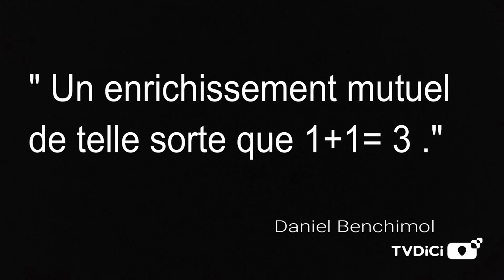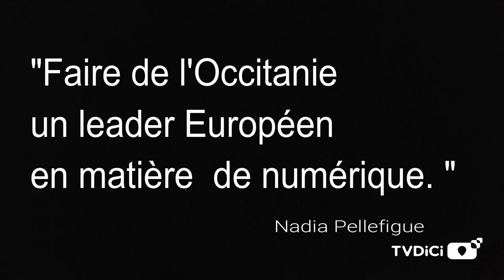Lancement de Digital 113, le nouveau Cluster Numérique d'Occitanie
Mardi 5 février 2019 en duplex de Montpellier et Toulouse avait lieu le lancement du nouveau Cluster Numérique Digital113 Sud de France, issu de la fusion entre Digital Place (Toulouse)  et FrenchSouth Digital ( Montpellier). Ce Cluster- qui  doit son nom à la nationale 113, qui relie historiquement Toulouse à Montpellier- regroupe environ 400 entreprises et représente 17 000 emplois  de par ses entreprises adhérentes. Avec un budget de fonctionnement d'un peu plus d' un million d'euros, il a pour ambition de faire de l'Occitanie un leader Européen en matière de numérique.
La soirée, qui a réuni environ 1000 personnes sur Montpellier et Toulouse, a permis de clarifier, des deux côtés de l'Occitanie, cette  ambition et cette fusion nécessaire pour l'économie et l'innovation dans notre région. Daniel Benchimol et Pierre Deniset respectivement anciens présidents de Digital Place et de FrenchSouth Digital assureront la coprésidence de cette nouvelle entité, aux cotés d'Amélie Leclercq, directrice générale et des  24 administrateurs du Cluster  assistés par une équipe dynamique.  Retour sur l'évènement, vu de Toulouse sur la scène d'Entiore.

A suivre sur TVDiCi, quelques interviews précisant le fonctionnement de ce cluster, notamment celui des" factories", ces groupes de travail thématiques destinés à aider les entreprises sur des sujets nécessaires à leur développement.

Vous aussi, venez publier sur TVDICI, le média qui donne à voir les transitions en cours près de chez vous